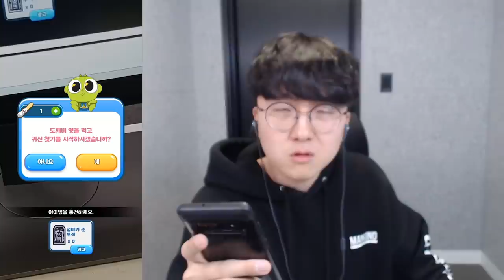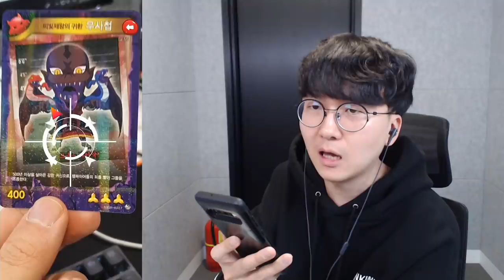한방에 우사첩X뜨는 버프?! 이게 이렇게 뜨네 ㅋㅋㅋㅋㅋㅋ [ 신비아파트 고스트헌터 ] l 휴지(HueZ)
확실히 전반적으로 확률이 올라간 느낌의 요번 업데이트 였습니다 ㅋㅋ

1. 빠놀이(등수놀이) X
2. 욕설 X
3. 상대방 까내리기. 기분 상하게 하는 말들 X
4. 친목질 X - ex) 댓글로 서로 대화, 개인정보 및 신상 물어보기 등등